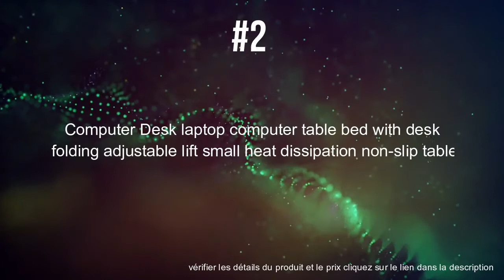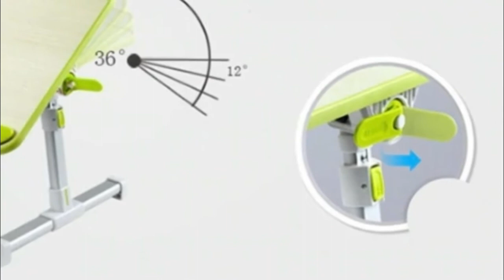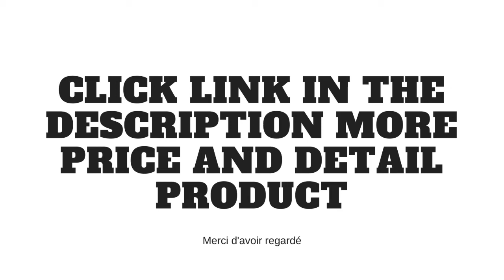Top 5 des ordinateurs portables pliants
Vérifiez les détails du produit et les prix, cliquez sur le lien fourni ...

Actionclub Table D'ordinateur Portable En Bois De Haute Qualité Polyvalent Maison Ordinateur De Bureau Étudiants Dortoirs Lits Pliant Ordinateur Portable Tables

Ordinateur de bureau table d'ordinateur portable lit avec bureau rabattable ascenseur réglable table à faible dissipation de chaleur

Bureau d'ordinateur pliable lit en bois massif table paresseuse bureau d'ordinateur lit table d'apprentissage pliante bureau d'ordinateur en bois massif

Nouveau Alliage D'aluminium Réglable Table D'ordinateur Portable Portable Ordinateur Pliant Bureau Bureau Ordinateur Portable Stand Ordinateur Table Pour Canapé-Lit

Plateau de support de table d'ordinateur de bureau d'ordinateur portable réglable pliable pour le divan-lit noir en alliage d'aluminium résistant à l'usure de bureau

merci de regarder cette vidéo est utile.